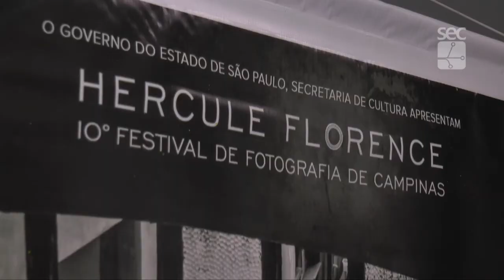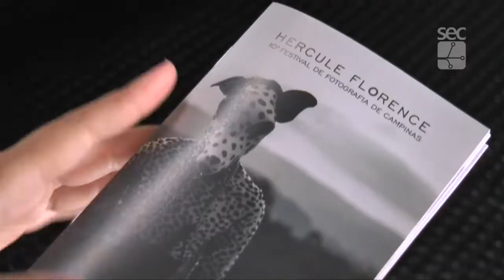Registro Geral - 10º Festival de fotografia Hércules Florence